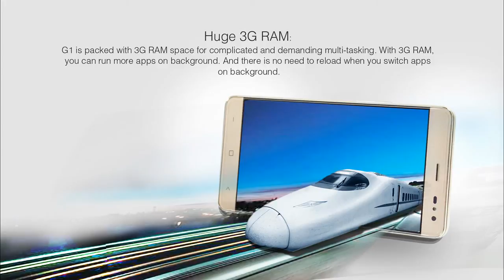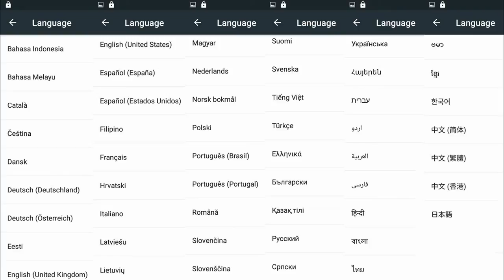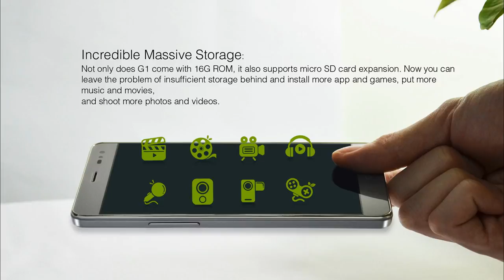VKworld G1 4G Phablet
VKworld G1 Android 5.1 4G Phablet 5.5 inch 2.5D Arc HD Screen MTK6753 64bit 1.3GHz Octa Core 3GB RAM 16GB ROM 13.0MP + 8.0MP Cameras 5000mAh Battery OTG Bluetooth